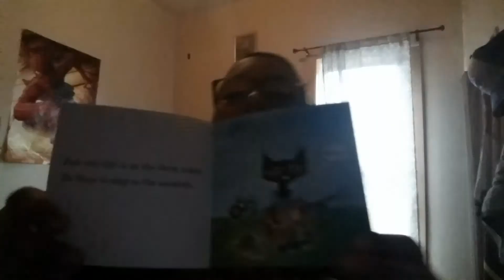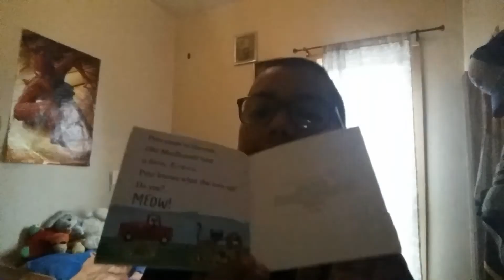Read out loud part 8